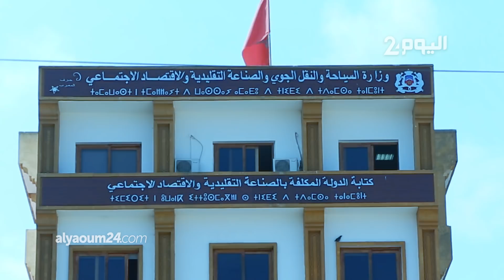بعد فضيحة ميناء طنجة.. بوليف يعترف "كان نقص في الماء والغذاء للعالقين والغالب الله"